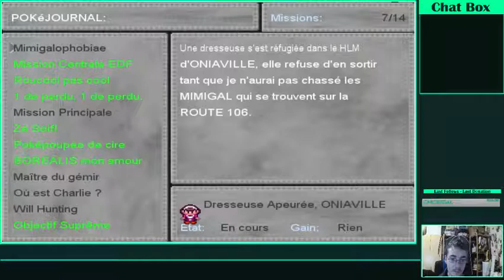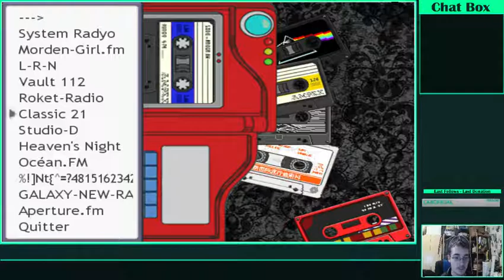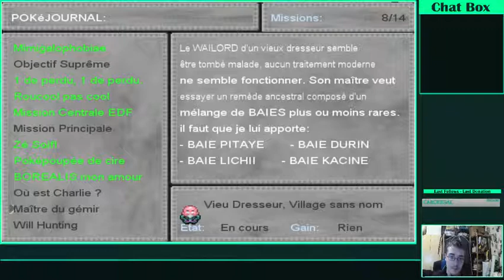Let's play pokemon rouge sang partie 6 : Tourné en rond (3/4)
Maintenant que Oniaville est sauvé je dois me rendre à la prochaine étape de ma mission. Mais un gros problème (d'environ 500 kg) va venir troublé le bon déroulement du let's play...

Au programme :

-0:38 : ça glisse
-11:18 : Se faire engueulé
-22:10 : DJ
-31:20 : On essaie une arène ?